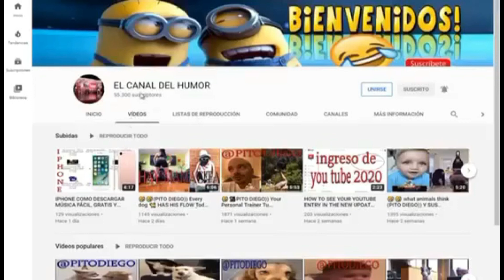Without fear Sin Miedo🐕Nuevo Video de humor ((Pito Diego)) y sus mejores videos 2023🤣 #0066